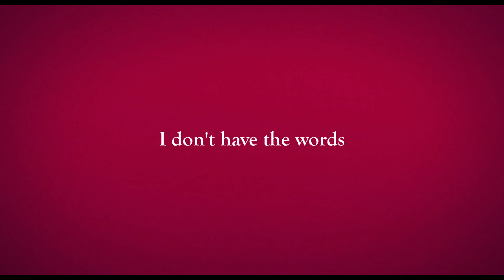I Got Lost In HORIZON: FORBIDDEN WEST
HORIZON: FORBIDDEN WEST [PlayStation 5]
Guerrilla Games & Sony Interactive Entertainment
Directed by Mathijs de Jonge
VIDEO ESSAY/ANALYSIS/BREAKDOWN/REVIEW